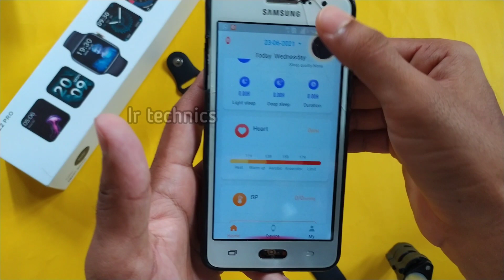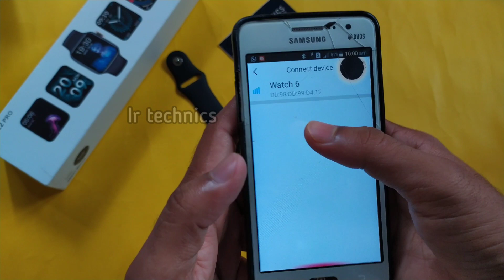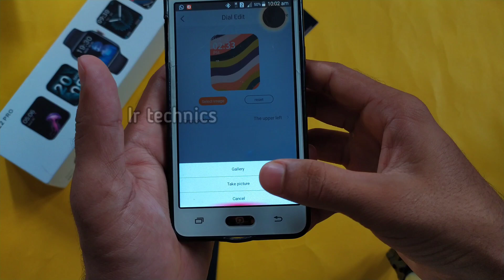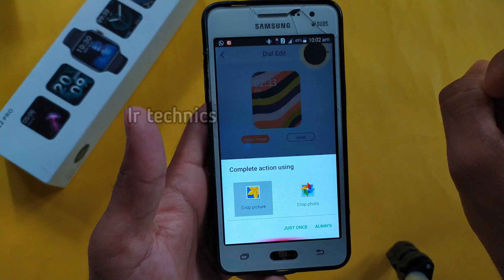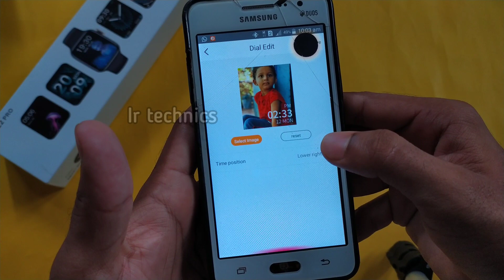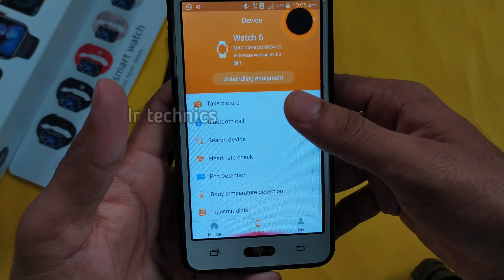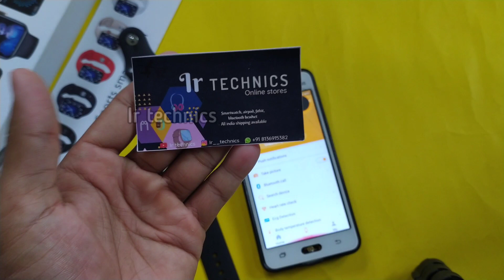How to add costum wallpaper in hw22 pro smartwatch malayalam revirew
How to add costum wallpaper in hw22 pro smartwatch
Prodect വാങ്ങാൻ ആഗ്രഹിക്കുന്നവർ തായെകാണുന്ന link ഇൽ massage അയക്കുക

Pleas massage this whatsapp☝️☝️
To order. ☝️☝️